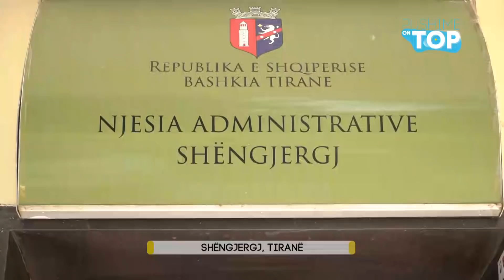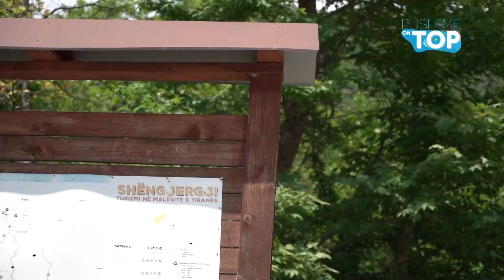Shëngjergji, “kryeqyteti” i turizmit në Malësinë e Tiranës- Pushime On Top, 11 gusht 2021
Programi "Pushime on Top" është guida e ditëve të nxehta të verës. Publiku që qëndron në shtëpi mund të këshillohet për destinacione të ndryshme, mundësi pushimi dhe argëtimi në Shqipëri, duke gërshetuar kulturën dhe traditën shqiptare.
 Autore: Ori Nebijaj
 Prezantojnë: Flori Gjini dhe Ori Nebijaj